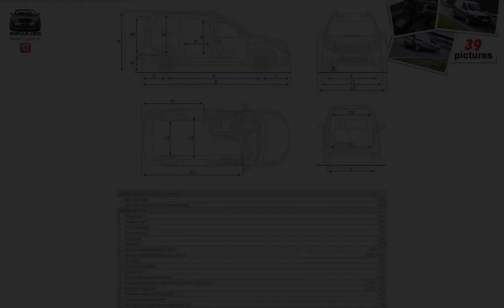Dacia Dokker Van ( 2013 )